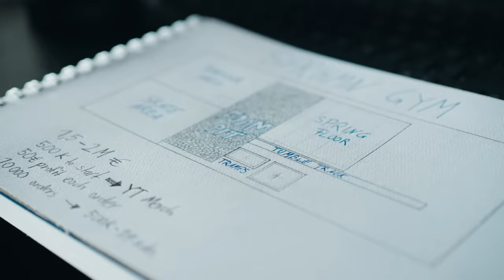nobody cares about you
Written and directed by yours truly ofc :)

Nobody actually cares about you! Everybody is too caught up in their own lives to really pay attention to whatever you´re doing.
Realizing this can be very freeing and change your perspective on life. If nobody cares what you do, you might as well live your life the way you want to!
I was actually somewhat nervous whilst filming this video because I certainly had to get out of my comfort zone for some of these scenes. But after only a few minutes that nervousness completely disappeared because I realized everything I had written in my script was 100% true. There was actually not a single person who truly cared. I thought talking to a camera in public wearing nothing but pink underwear would feel very uncomfortable but I´m being serious when I say that NOBODY CARED! It was so freeing that I decided to keep talking to the camera and walk all the way through the park back to my car wearing nothing but my underwear.
So stop worrying about what other people might think of you when it comes to deciding how you want to live your life!

It´s actually kind of egoistic and self centered to think that people are always thinking about you. Doing something "weird" like this or just reflecting about how little you actually remember about strangers who "embarass" themselves in public can help you free your mind from these worries.

Get out of your comfort zone, stop worrying about what other people think and do everything in your power to become the person you want to be.
And if there´s one thing I want you to remember: You can do anything, you just have to start!